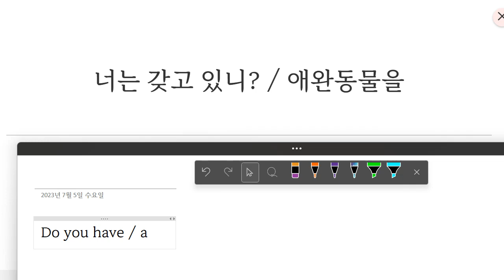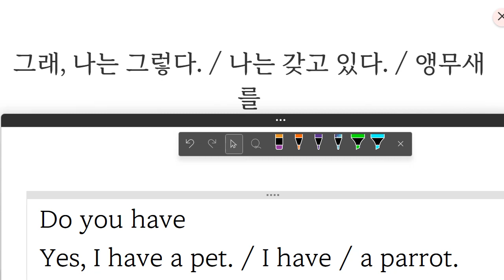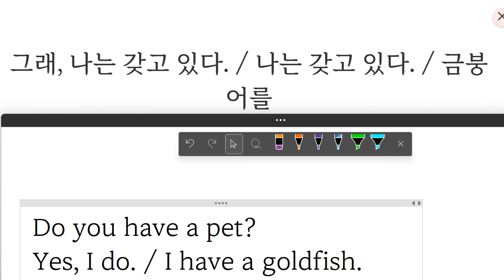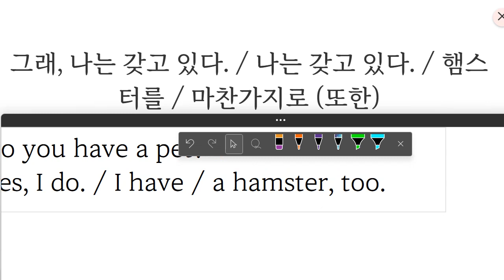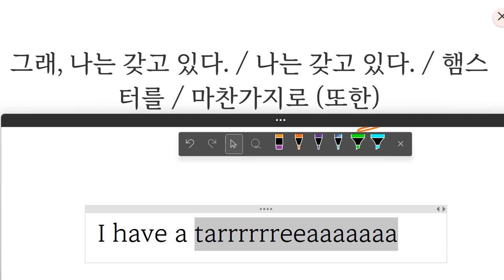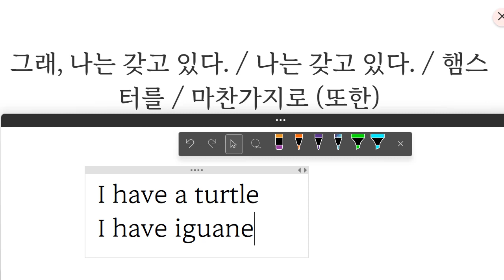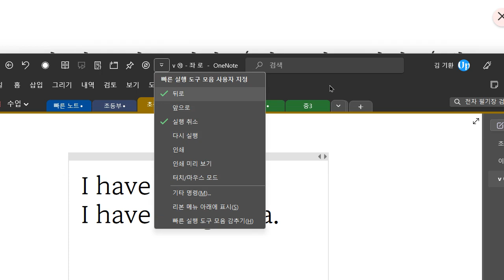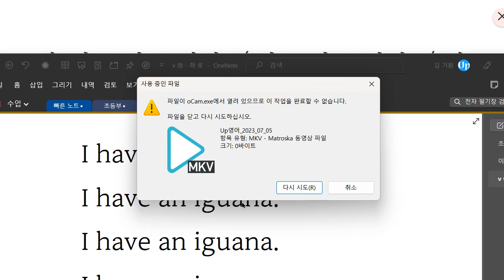Up영어 2023 07 05 초등 기초 어휘 말하기 수업 윈도우 음성인식 기능